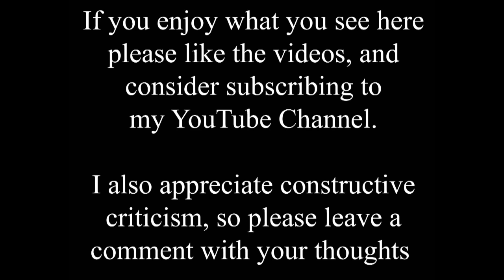Remembering a long lost pub on Lincoln Cornhill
Yes another lost Lincoln pub video, and to be honest is one I didn't know about. This video is looking across The Cornhill, that has been at the centre of downhill Lincoln for centuries, horse fairs have been held here, along with countless other social events.

On the right is Barclays Bank, the current glass and steel building, and the previous ornate stone one. On the left in the old photo is The Cornhill pub, also known as the Cornhill Hotel. It was there in 1868, but demolished in 1972 to make way for the new buildings we see today.